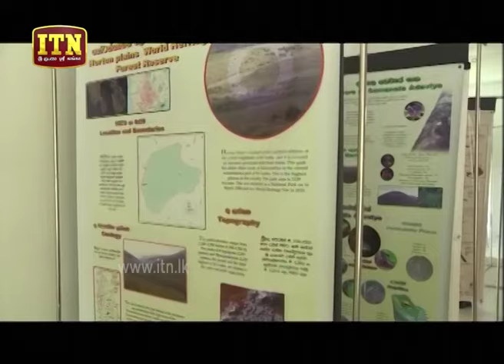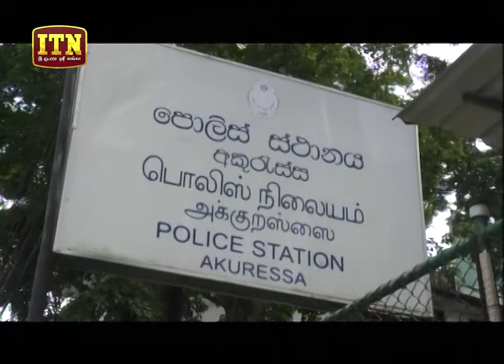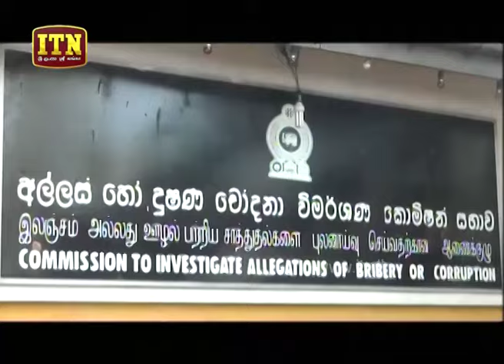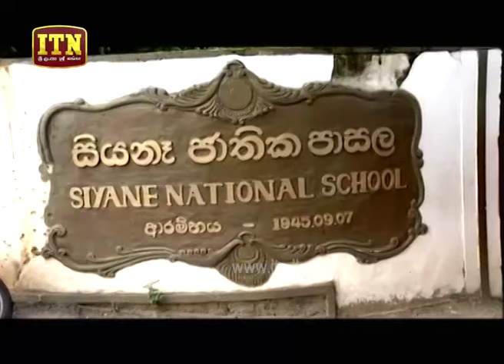ITN News 2019-09-11 | 09.30 PM